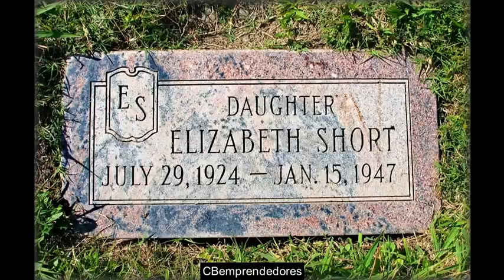🔴 Crónica negra: La Dalia Negra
Elizabeth Short (Hyde Park, Boston, Massachusetts, 29 de julio de 1924 - Leimert Park, Los Ángeles, California, 15 de enero de 1947), también conocida como La Dalia Negra, fue una mujer estadounidense, víctima de un muy publicitado asesinato. Apodada La Dalia Negra, Short fue encontrada gravemente mutilada y su cuerpo cortado en dos el 15 de enero de 1947 en Leimert Park. Su asesinato, todavía sin resolver, ha originado muchas suposiciones y ha servido de inspiración para películas y libros. Se le llama La Dalia Negra porque en los días de su muerte se había estrenado la película La Dalia Azul, que trataba de la desaparición de una chica a la que luego encontraron muerta. Además, Elizabeth siempre vestía de negro.